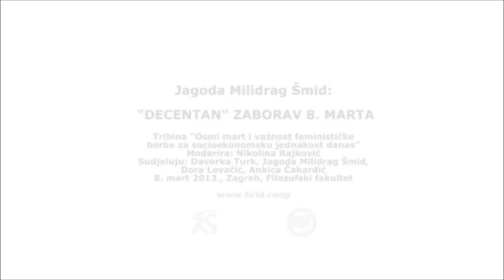Jagoda Milidrag Šmid: "Decentan" zaborav 8. marta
8. ožujka u 17 sati u Dvorani 4 na Filozofskom fakultetu u Zagrebu održala se tribina "Osmi mart i važnost feminističke borbe za socioekonomsku jednakost danas". Na tribini su govorile Jagoda Milidrag Šmid, Dora Levačić, Ankica Čakardić i Davorka Turk uz moderaciju Nikoline Rajković. Organizatori tribine su BRID (Baza za radničku inicijativu i demokratizaciju) i Centar za ženske studije.

Žene čine većinu ekonomski neaktivnog, kao i većinu nezaposlenog stanovništva. Usprkos većem radnom opterećenju u usporedbi s muškarcima, žene rade manje plaćene poslove, koncentrirane su na hijerarhijski nižim zaposlenjima, češće rade na neodređeno vrijeme i na part-time poslovima.

U kontekstu fleksibilizacije tržišta rada i fiskalne discipline žene su (kao i muškarci) prisiljene na nove oblike rada što podrazumijeva privremena i nesigurna zanimanja u kojima su njihova prava teško narušena. No, položaj žena dodatno je otežan činjenicom da one većinski snose troškove društvene reprodukcije, što uslijed procesa demontiranja socijalne države i njezinih usluga dovodi žene u poziciju otvorenu spram višestruke eksploatacije.

Raspravom o navedenim pitanjima želimo Osmom martu vratiti njegov značaj praznika solidarne borbe za radnička prava, kao i upozoriti na transformaciju njegovog značaja kao indikativnu za "mjesto" dodijeljeno feminizmu u aktualnom društvenom sistemu.

Cilj ove tribine je analiza postojećeg stanja te, nadamo se, početak suradnje raznih društvenih aktera(sindikata, studenata, organizacija civilnog društva itd.) u cilju stvaranja društvene promjene koja bi neizostavno uključila razotkrivanje i dokidanje društvene eksploatacije žena. U sklopu tribine ćemo predstaviti novi broj antifašističkog časopisa Nepokoreni grad posvećenog ženskim borbama. (pdf preuzmite online na

Iako je "tranzicijska mišolovka" ulovila žene relativno nespremne, one su ubrzo razvile određene vještine preživljavanja što je dovelo do smanjenja prostora za razvijanje emancipatorskog potencijala i otpora. Neoliberalna agenda, kao "nova ortodoksija", odnosno ideologija koja se lažno predstavlja kuneći se u individualnu slobodu, zapravo je ekonomska doktrina koja rađa neslobodu i nejednakost koje pak dovode do fragmentacije društva i masovne nezaposlenosti, naročito kod mladih žena. Posljedično, s reformama tržišta rada ona pogoduje reafirmaciji starih predrasuda o ulogama žena i muškaraca. Fleksibilizacija rada praćena sužavanjem mreže socijalne sigurnosti i privatizacijom socijalnih usluga, vraća žene u privatnu sferu, dakle "tamo gdje im je i mjesto".